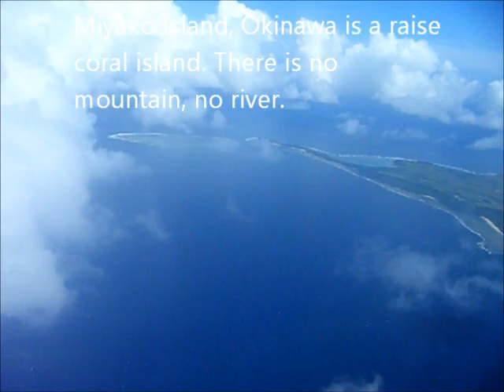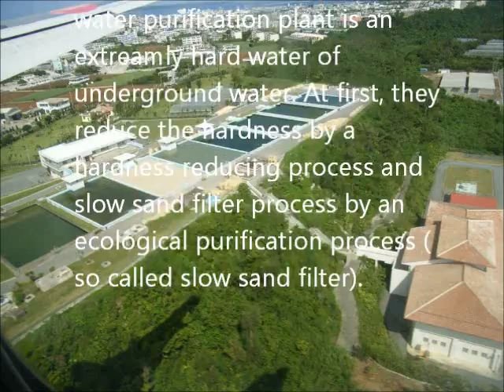JICA training for Safe Drinking Water in Miyako island, Okinawa, 2012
JICA training for Safe Drinking Water in Miyako island, Okinawa, 2012   They study about Ecological Purification System of Slow sand filter.